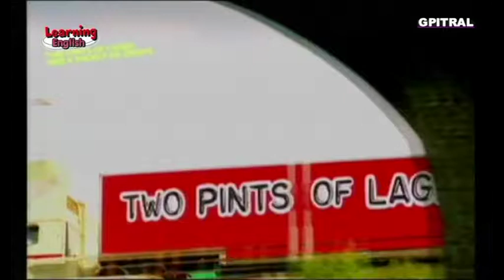Two Pints of Lager and a Packet of Crisps 3 subtitles